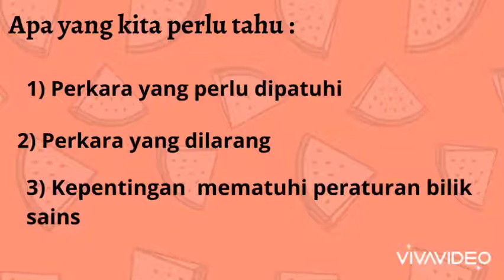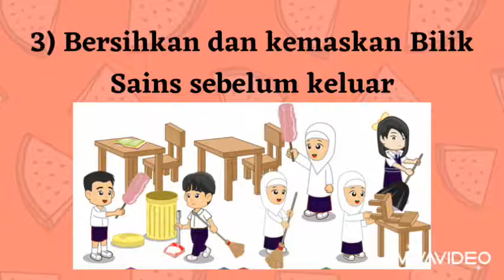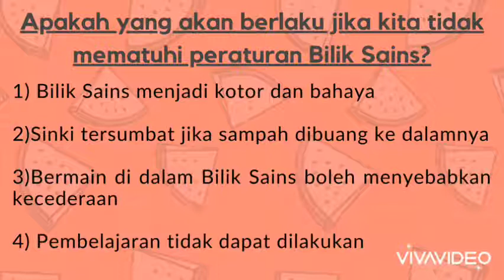Sains Tahun 1: Unit 2: Peraturan Bilik Sains